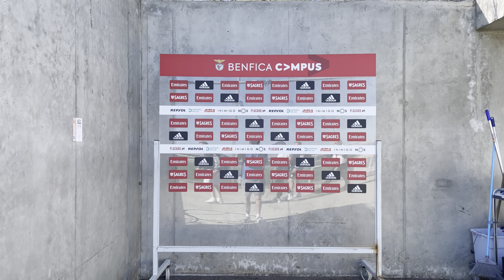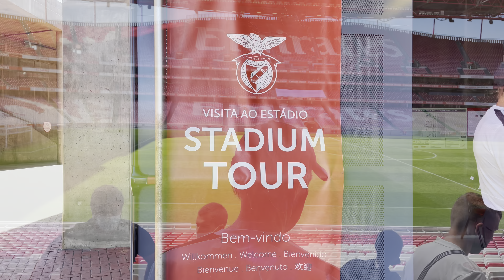Sons of Struth Academy visit Benfica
Yesterday, Sons of Struth Football Academy went on a once in a lifetime day-trip to Benfica. 𝗔𝗻𝗴𝘂𝘀 𝗕𝗹𝗮𝗰𝗸𝗹𝗼𝗰𝗸 was there for YFS, to bring you a blow by blow recap. Here's how the day unfolded...